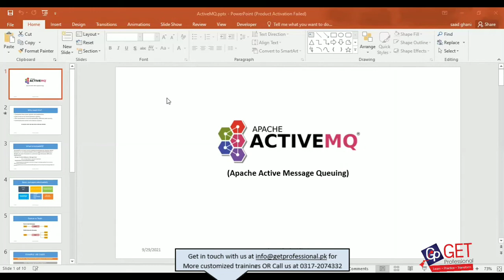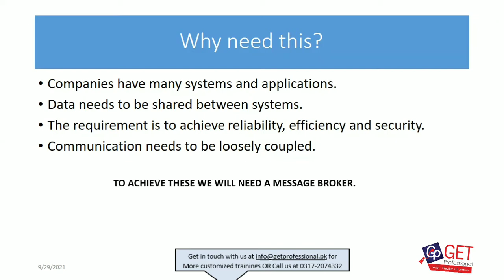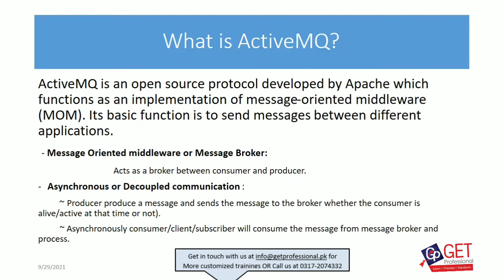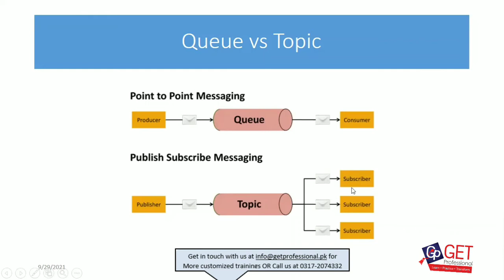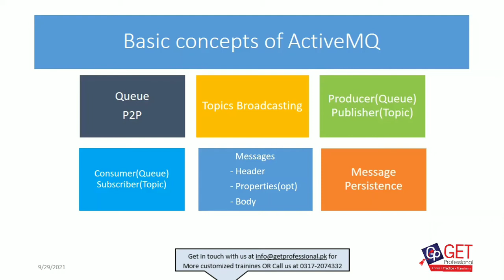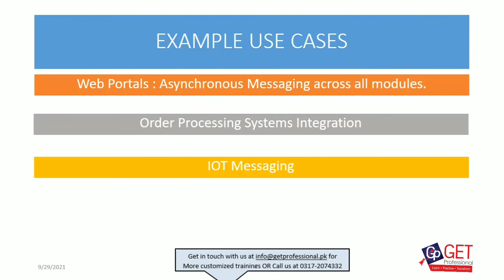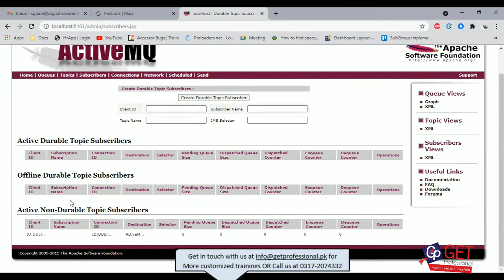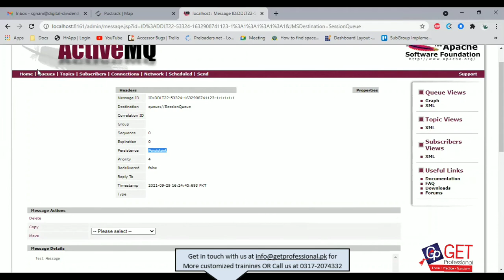Apache ActiveMQ | By Saad Ghani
ActiveMQ, is a free message-oriented middleware (MOM) developed by Apache. Its fundamental usage includes sending messages between different applications, also including additional features like STOMP, JMS, and OpenWire. Learn how to use and develop with Apache’s ActiveMQ with GetProfessional.
Apache ActiveMQ in Urdu
Apache ActiveMQ in English
Apache ActiveMQ in Hindi

We Are pleased to announce that GetProfessional is offering training sessions for our cooperate clients. The customized trainings are planned and conducted by our professional and experienced trainees which helps them learn new, polish and improve their skills, as per new technologies.
Getprofessional has already conducted many sessions in various sectors and planning to provide trainings for ICT Sector, Banking Sector and Tour & Traveling Sector including cement, fertilizer, edible oil, sugar, steel, tobacco, chemicals, machinery, and food processing, to name a few.